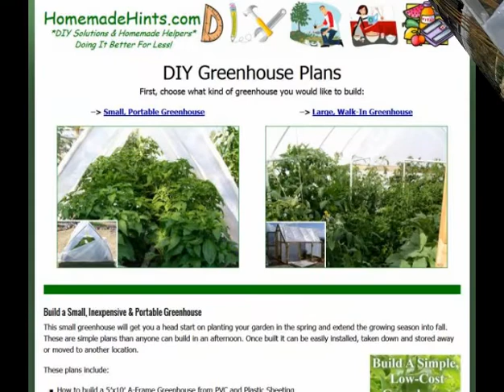How to Build a Small, Portable A-Frame Greenhouse with PVC Pipe & Plastic Sheeting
Follow the link for more info on the complete greenhouse plans. This greenhouse is easy to install and take down. Putting it up or taking it down by yourself takes only 15-20 minutes. Learn how to build a simple, small, portable, A-Frame greenhouse with PVC pipe and plastic sheeting for less than $50.